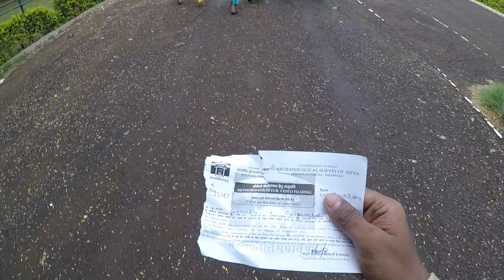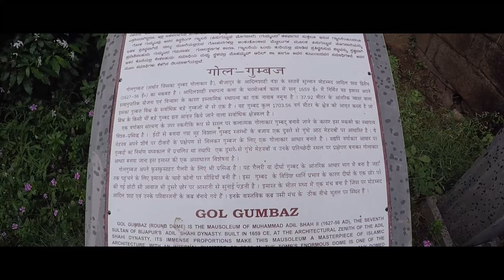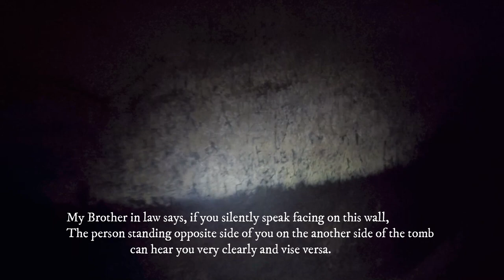| Gol Gumbaz | Bolt of lightning | Tomb of Adil Shah |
This video is all about exploring Gol Gumbaz an historic monument which is Tomb of Mohammed Adil Shah.

Royal Enfield,
Mototech,
Dirtsack or any other bike accessories.

Gitup Git 2

COMMENT down if you feel like to share your thoughts and ideas..

This video was created using Filmora X.
Music was used from Filmora X.

Cameras & Accessories used :  Go pro Hero 5,  Samsung Galaxy S9+, Boya Mic, Joby gorilla pod.

CREDITS :- MUSIC WAS USED FROM FILMORA X